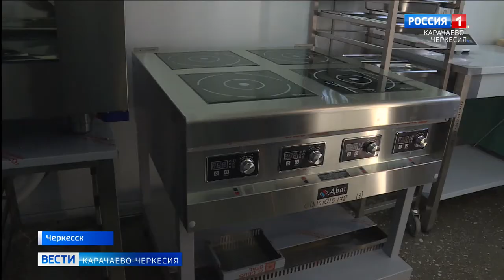В Колледже туризма и сервиса открыли мастерские по компетенции "Поварское и кондитерское дело"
В Колледже индустрии питания, туризма и сервиса Черкесска открыли современные мастерские по компетенции "Поварское и кондитерское дело". Закуплено новое оборудование, соответствующее мировым стандартам